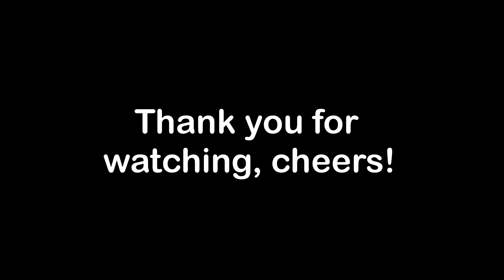QUICK GETAWAY IN ZAMBALES